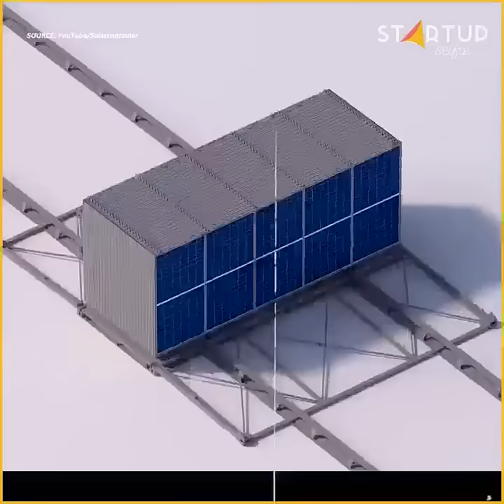சூரிய கன்டெய்னர் தொழில்நுட்பம் எங்கு வேண்டுமானாலும் சுத்தமான மின்சாரம் வழங்கும் புதிய தீர்வாக உருவாக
சூரிய கன்டெய்னர் தொழில்நுட்பம் எங்கு வேண்டுமானாலும் சுத்தமான மின்சாரம் வழங்கும் புதிய தீர்வாக உருவாகியுள்ளது
இவை நகர்த்தக்கூடிய தன்னிறைவு கொண்ட அமைப்புகள்; சூரிய பலகைகள் பேட்டரி சேமிப்பு மற்றும் இன்வெர்டர்கள் ஒருங்கிணைந்துள்ளன
மின்சார வலையமைப்பில்லாத தொலைதூர பகுதிகள் பேரழிவு பாதித்த இடங்கள் மற்றும் வளர்ந்து வரும் பிரதேசங்களுக்கு நம்பகமான மின்சாரம் வழங்கும்
முன்கூட்டியே அமைக்கப்பட்டதால் எளிதாக எடுத்துச் செல்லவும் விரைவாக நிறுவவும் முடியும்
சூரிய ஆற்றலை காற்றாலை டீசல் அல்லது பேட்டரி சேமிப்புடன் இணைத்து நிலையான மின் வழங்கும் திறன் கொண்டது
சிறிய கிராமங்கள் முதல் கட்டுமான தளங்கள் மற்றும் தற்காலிக மருத்துவமனைகள் வரை அளவின்படி விரிவாக்கம் செய்யலாம்
எரிபொருள் சார்பை குறைத்து பசுமையான செயல்பாடுகளை ஊக்குவிக்கும் சுத்தமான ஆற்றல் தீர்வாக இது செயல்படுகிறது